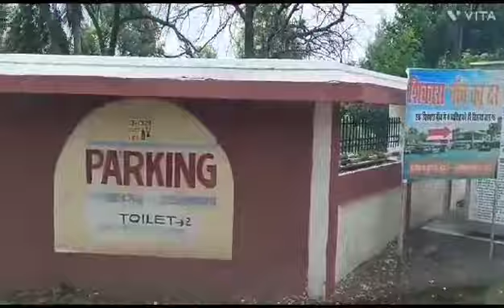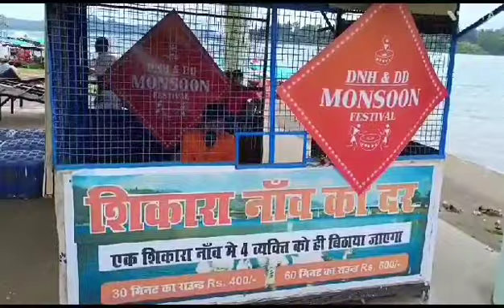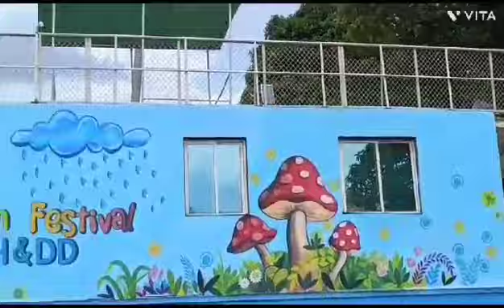Dudhani Lake, Silvassa | Dadra & Nagar Haveli l Monsoon Festival l VLOG l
Dadra and Nagar Haveli Tourism.
Dudhani Lake, Silvassa , Vampasur.
Dadra & Nagar Haveli Tourism I Dudhni Lake I
Dudhani lake | Silvassa Tourism | Dadra and Nagar Haveli.
Dudhani Dam | Silvassa | Dadra And Nagar Haveli.
Beautiful Dudhani Lake I Dudhani Khanvel Dadra & Nagar .
Dudhani Silvassa| Dadra Nagar Haveli,Treveling Point.
Haven on the Earth,Dudhani Lake ,Dadra And Nagar Haveli.
Dudhani Lake ( Dudhani - DADRA & NAGAR HAVELI).
"Very huge lake for boating, locals boat club is very gentle and polite. They have "shikara" boats.
Located 40 km from Silvassa, it is a huge lake built on Madhuban Damâ€™s reservoir. The sparkling water with the surrounding hillocks makes it a popular one-day picnic spot. The colourful shikaras at this lake will remind you of Kashmir. You can enjoy an enchanting sunset while boating. It is recommended to stay back for a night at a nearby tourist complex to witness the amazing sight of sunrise.